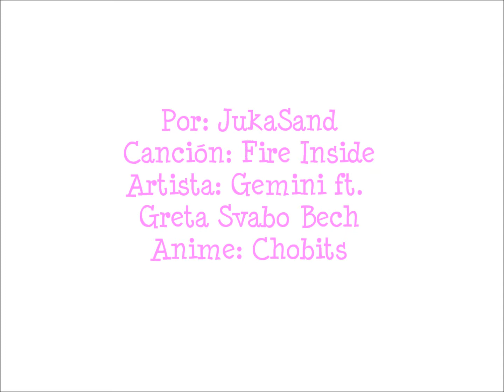Gemini Fire Inside ft Greta Svabo Bech (Chobits)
Espero les guste este video, comenten :)